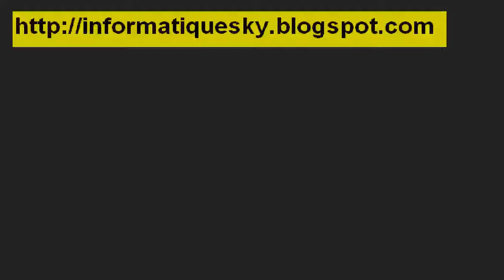Partenariat YouTube , C'est quoi Qui Choisir Pourquoi QTime